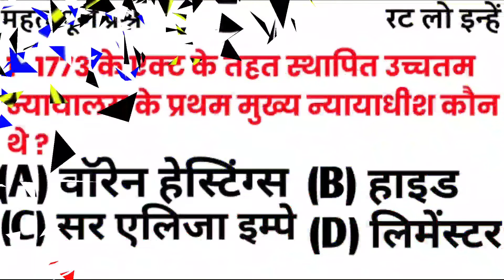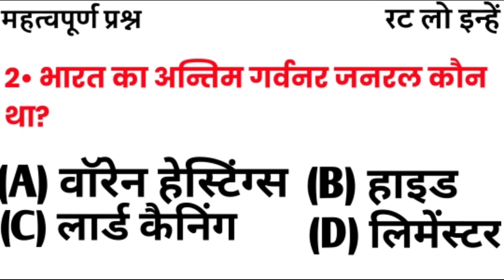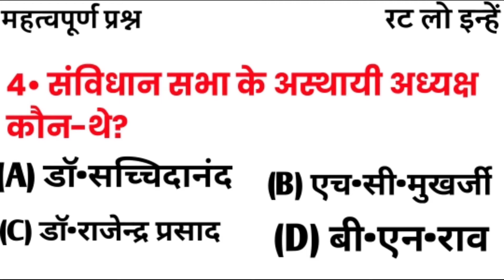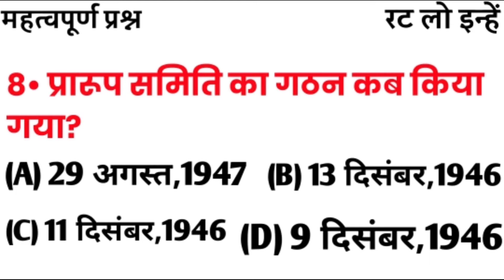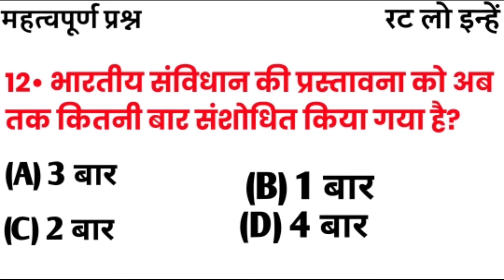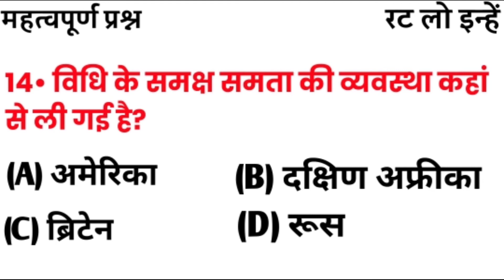Constitution of india | Top 50 polity questions for all exams | भारतीय संविधान | Practice Set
Constitution of india | Top 50 polity questions for all exams | भारतीय संविधान | Practice Set for Competitive exams

Discussing about the Top-50 polity questions and important questions of Competitive Exam which all are Very frequently asked in any COMPETITIVE EXAMS..

. ᴘʟᴇᴀsᴇ ᴄᴏᴍᴍᴇɴᴛ ɪғ ʏᴏᴜ ᴍᴏʀᴇ ᴠɪᴅᴇᴏs ʟɪᴋᴇ ᴛʜɪs😋

𝗖𝗼𝗻𝗻𝗲𝗰𝘁 𝗨𝘀 ➤